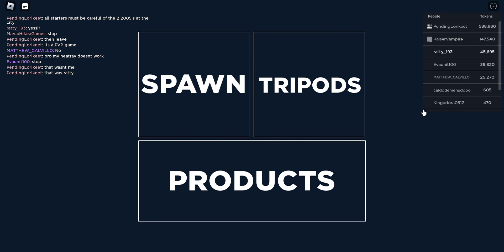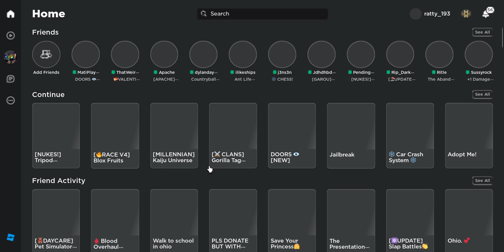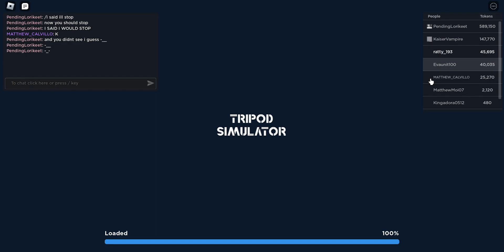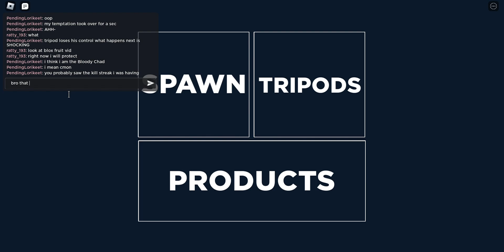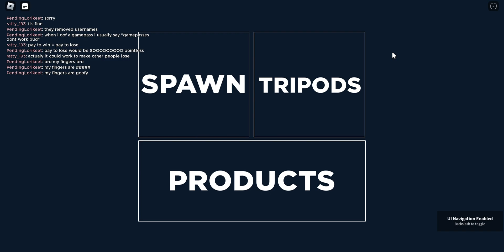tripod sim :ep 5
HEADPHONE WARNING !!! serios grinding  skip past min 21 to not have too be bored at grinding part